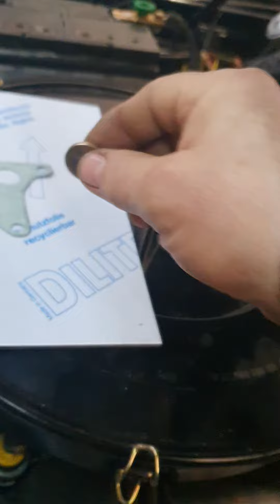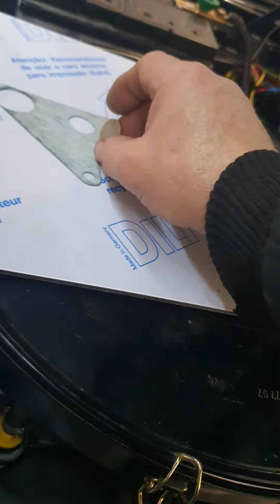9. Januar 2021